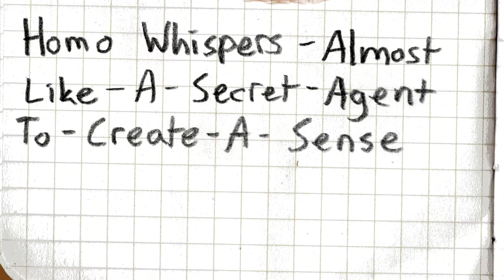Homo Erectus Show: "Whispers at parties"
New species can be found at the office, at school and at family gatherings typically around the holidays.